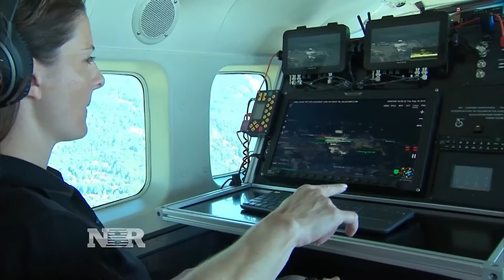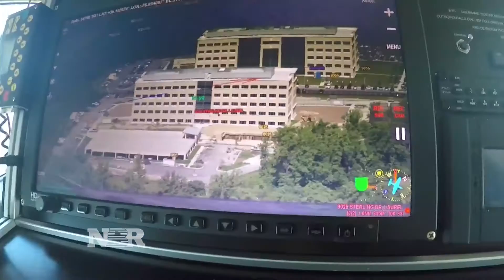Spying on real estate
One of the largest property research firms is taking data mining to new heights. Diana Olick reports the details.